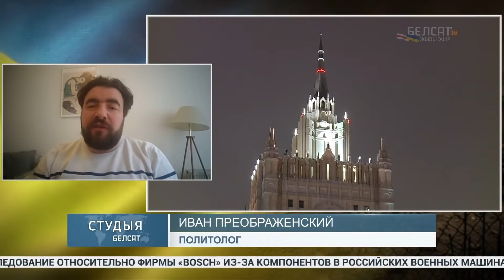"Люди уходили через дырки в заборе еще до выступления Путина": политолог / Война в Украине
Российский политолог Иван Преображенский об отношении россиян к войне в Украине и чудесах народной любви к Путину во время очередного ежегодного "путинга" в Москве.

Коллаж из фото: HOST PHOTO AGENCY / Reuters / Forum